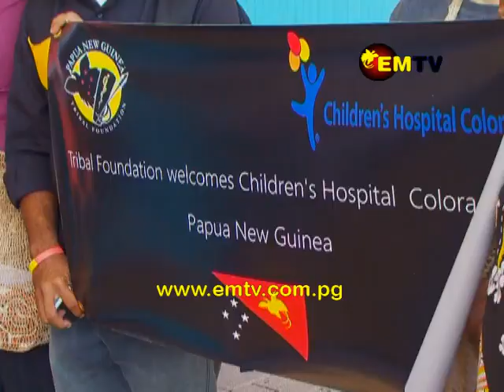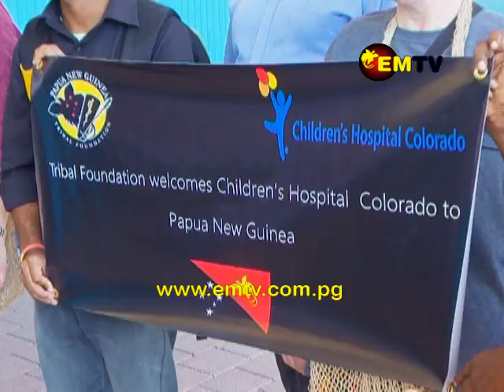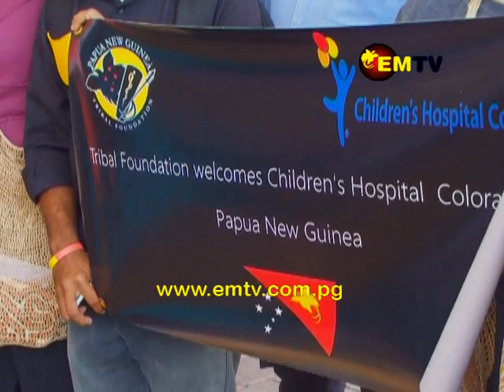Children’s Hospital Colorado arrives in Port Moresby: Focus on Children's Health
The PNG Tribal Foundation’s long-time partner, Children’s Hospital Colorado arrived today in Port Moresby from the US.

A four man team will conduct medical assessments on children’s health.

The representatives from Colorado were welcomed the PNG way by a Peroveta singing group on their arrival.